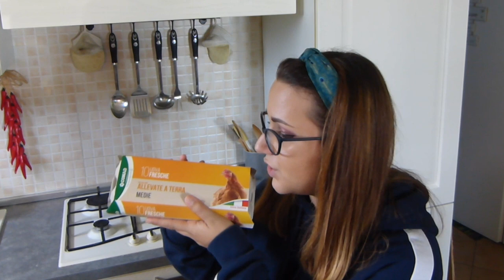SPESA CONAD POCO SALUTARE!